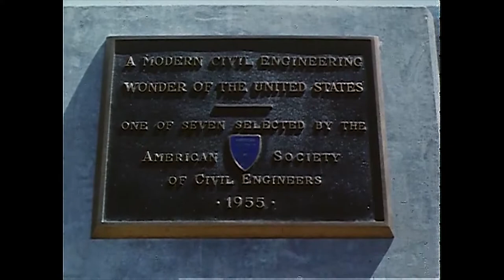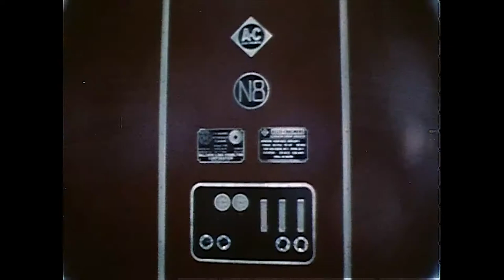Hoover Dam - 1981 Documentary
From Wikipedia: Hoover Dam is a concrete arch-gravity dam in the Black Canyon of the Colorado River, on the border between the U.S. states of Nevada and Arizona. It was constructed between 1931 and 1936 during the Great Depression and was dedicated on September 30, 1935, by President Franklin D. Roosevelt. Its construction was the result of a massive effort involving thousands of workers, and cost over one hundred lives. Originally known as Boulder Dam from 1933, it was officially renamed Hoover Dam, for President Herbert Hoover, by a joint resolution of Congress in 1947.